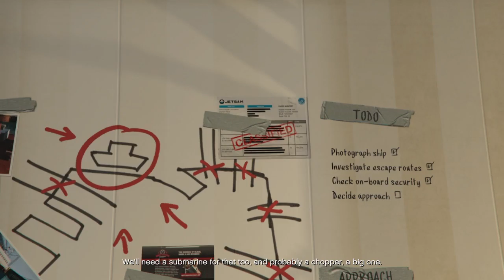Random Gta 5 Gameplay